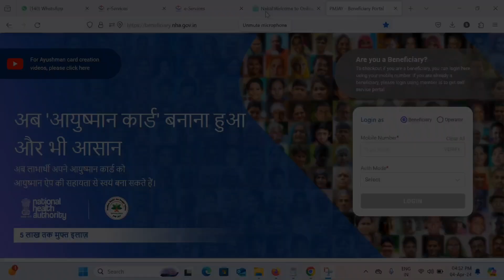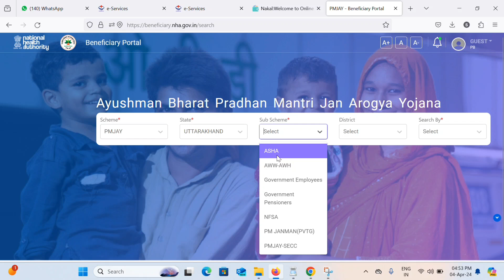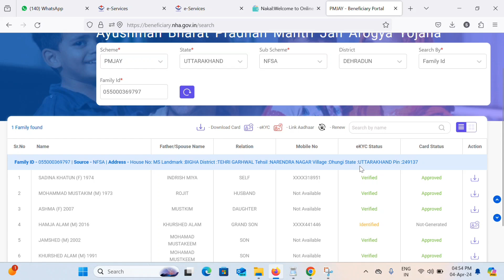Ayushman card Ghar baithe kaise banaye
notes
agar kisi ko mere office se banana hai to mujse sampark kr sakte hai
address- tehsil road, court compound, rishikesh, jila dehradun, Uttrakhand